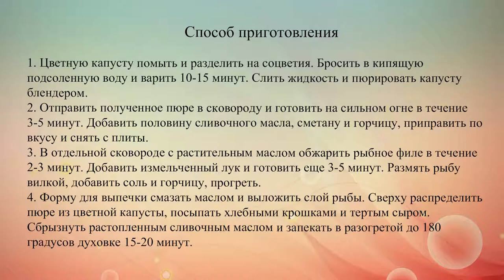Рыбная запеканка с цветной капустой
Эту запеканку можно готовить из любой белой рыбы: трески, мерлузы, тилапии или хека.